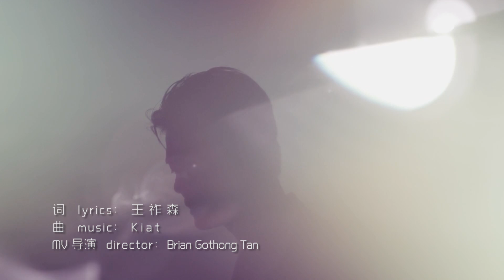Kiat 吳杰鳴 - 冥王星 Pluto 官方MV [Official MV]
昨日走过国际服装跑道
今日回归最原始的音乐怀抱
首位游走于古典及流行的创作歌手
新加坡乐坛新人

KIAT吴杰鸣
首张概念专辑
让你的耳朵 远离喧闹的地球
移民
[冥王星]

《冥王星》官方MV 现已隆重登场～

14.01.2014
专辑在各大唱片行和iTunes正式发行！